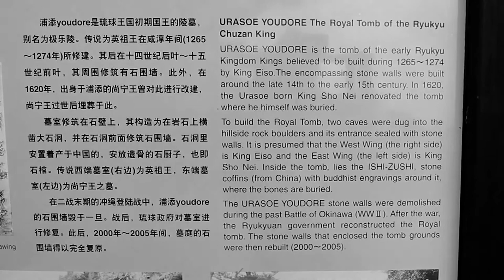Urasoe Youdore, The Royal Tomb of the Ryukyu Chuzan King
Exploring Okinawa-
Urasoe yōdore (浦添ようどれ or 浦添極楽山) is a mausoleum in Urasoe, Okinawa housing the remains of three rulers of the Ryukyu Islands, along with one king of the Ryūkyū Kingdom separated from the others by several centuries. The mausoleum is located in a cave on a cliff to the northeast of Urasoe Castle.
The mausoleum was established in 1261, during the reign of Eiso, before Okinawa was divided into three kingdoms, when it was simply ruled by a network of local chieftains under the leadership of one head chieftain or "king". Eiso and two of his successors are entombed at Urasoe yōdore, in sarcophagi of a Chinese diorite stone statues of the bodhisattvas Kannon and Jizō stand inside the cave.
More than 300 years later, King Shō Nei requested to be buried at Urasoe and not in the Shō family royal mausoleum of Tamaudun. His reign had seen the invasion of Ryukyu by forces from Japan's Satsuma province, and the subjugation of the kingdom to Satsuma's suzerainty, and thus it is believed that he felt he had dishonored his family and his kingdom, and was not worthy of being buried with his ancestors.